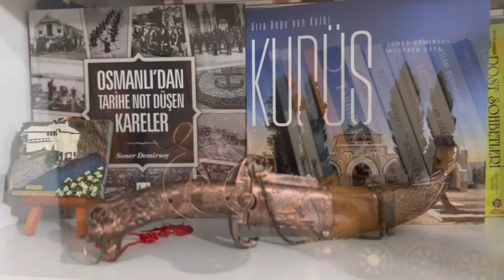KÖY EVİMİN ENN'LERİ 🙈 (Trabzon) / My Home (2)